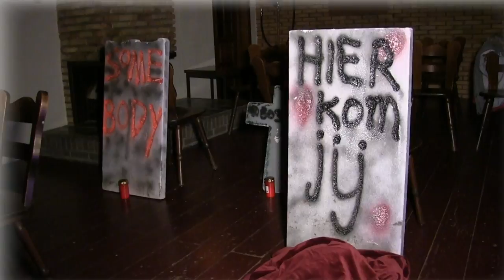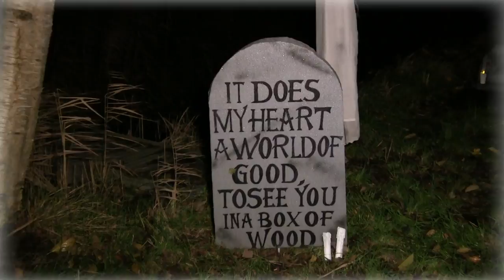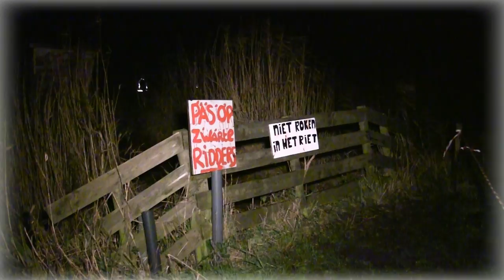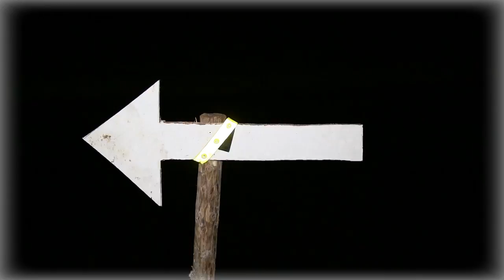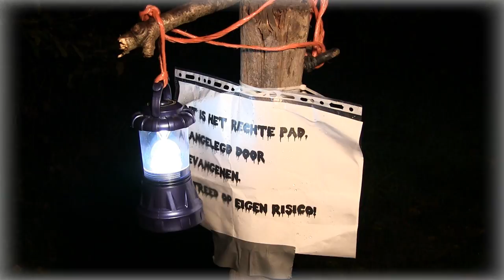Bantega spooktocht film